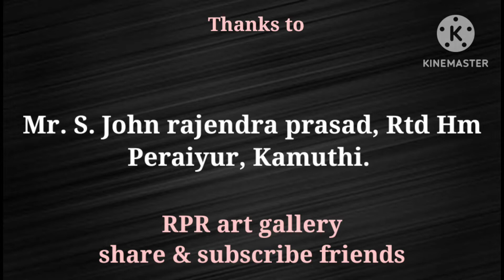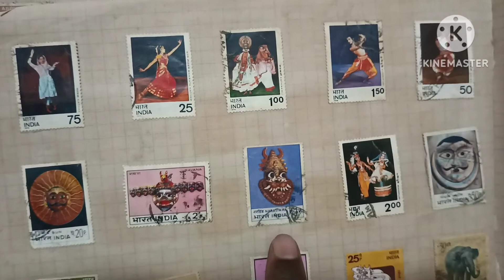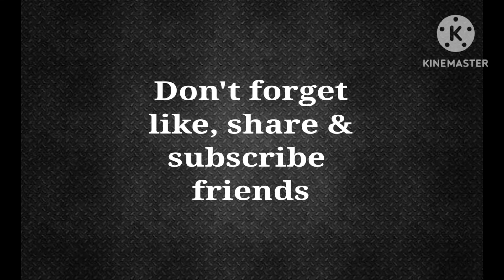Difficult stamps collection, இதற்கெல்லாம் அஞ்சல் தலையா? RPR art gallery👍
RPR art gallery YouTube channel... Art and craft, origami, science based videos only...Difficult stamps collection, இதற்கெல்லாம் அஞ்சல் தலையா? RPR art gallery👍